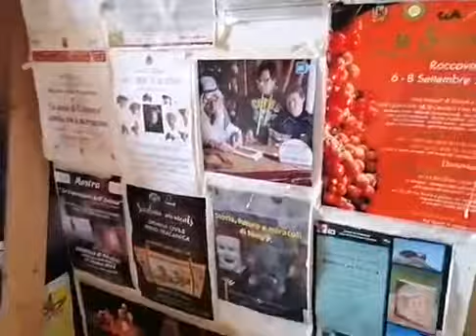Un Viaggio nella Storia Siciliana - Il Cantastorie di Sicilia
IL Cantastorie Siciliano, Nino Pracanica, che potete ascoltare e ammirare presso la fortezza di Milazzo (ME)